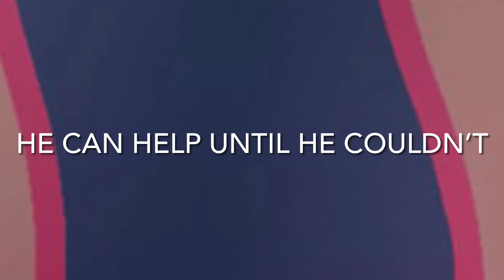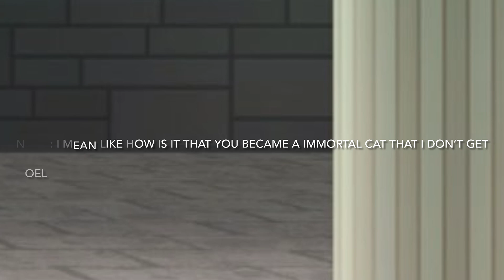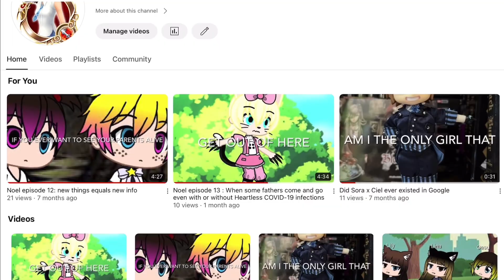Noel episode 14 : Understanding and Remembering